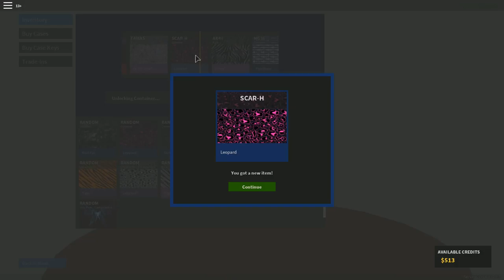Roblox |Phantom Forces| camperos en la mira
Hay que limpiar el desierto de estos camperos , en este caso con mi querida Mosin Nagant

COPYRIGHT OUTRO:
CANCION:
'Oh Wonder Body' Gold Louis The Child Remix